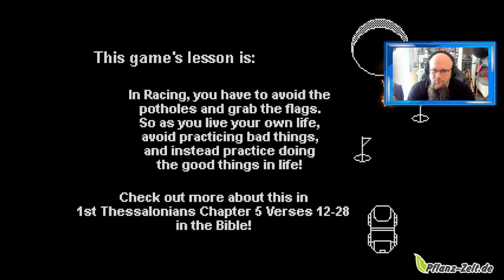EASY Platin 🏆 Racing (Challenge Mode Edition) - Breakthrough Gaming Arcade [Platin Guide]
👍🖖🤟Mein Equipment👍🖖🤟
Ihr habt Bock mit mir zu zocken oder zu texten? Kein Problem:
PSN: odin_ase
Steam: odin_ase